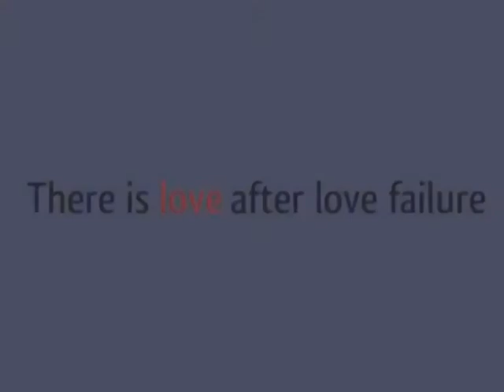GOPI ACTING SEENS IN RAJA RANI TAMIL MOVIE-2013 (1)